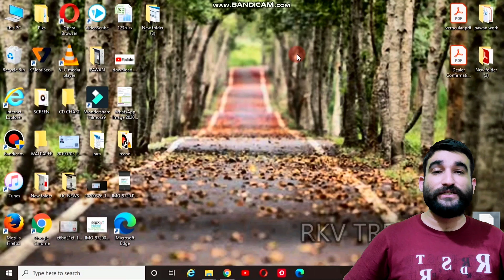Reject Case Reason | Bajaj Finserv | Important Topic | Why Reject Finance in Bajaj Finance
TechMod Hi,
About this video- Hello is video me mane properly btaya hai ki bajaj ka naya Product  launch kiya hai bajaj Finserv + max bupa health insurance .
How to buy, Insurance price, how to pay,
hospital list  clam process.
thanks my ytfamily
TechYard🔥

Copyright Act 1976, allowance is made for 'Fair Use' for purposes such as criticism, comment, news reporting, teaching, scholarship, and research, Fair use is a permitted by copyright statute that might otherwise be infringing, Non-profit, educational or personal use tips the